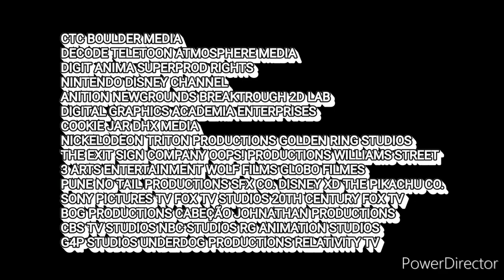Aeughuf/Sony Pictures Television international/CTC media (2018, version)